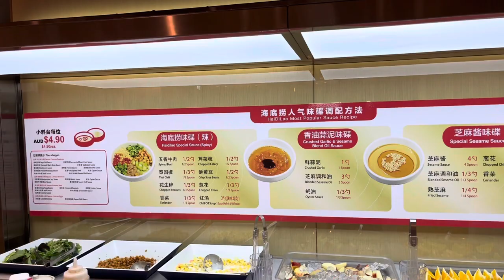🇦🇺 The Largest 🇨🇳 Chinese Hotpot Chain Restaurant HAIDILAO at Darling Square｜海底撈火鍋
Haidilao International Holding Ltd., doing business as Haidilao, is a chain of hot pot restaurants founded in Jianyang, Sichuan, China in 1994. Its restaurants typically operate under the name Haidilao Hot Pot. It is the largest hotpot chain in China which is widespread through spicy broths and special services. With the expansion of Haidilao, there are also many chain restaurants located overseas, such as in London and New York City. Their annual revenue is estimated to be more than CN¥10 billion.

Haidilao Hotpot has opened an expansive new restaurant, throwing its hat in the ring of Darling Square's dining precinct.

The 200-seat venue offers traditional hotpot from midday seven days a week. Guests choose up to four soup bases for their hotpot with bases like spicy oil, mushroom, tomato and chicken all on offer. From there, diners can mix-and-match from the menu which is divided into meat, seafood, beans and noodles, vegetables and snacks. Highlights of the meat menu include wagyu beef M8, XO tongue, pork kidneys and marbled pork belly.

Be sure to order the 'dancing noodles' at some point in the meal, where staff will hand-stretch them in front of you before dropping them into your hotpot.

Pre-meal fruit and self-serve condiment bars featuring house-made sesame paste and a variety of oils and sauces are on hand to complete your meal, while added comforts like complimentary hair ties and plush toys to accompany solo diners are all provided to ensure you have the perfect hotpot experience. Those waiting for a table can also be treated to a complimentary manicure, subject to availability, so waiting has never been easier.

Originating in China, Haidilao is an international restaurant group with venues across Sydney, Australia and the world.

海底撈（全稱海底撈國際控股有限公司）是一家中國的火鍋餐飲公司，由張勇於1994年在四川省簡陽市成立，是中國規模最大的連鎖經營火鍋店，以「服務周到」為特色。截至2020年，海底撈在全球開設935家直營餐廳，其中868家位於中國大陸的164個城市，67家位於香港、澳門、台灣及其他國家和地區。

海底撈於2018年在北京中駿·世界城分店引入了自動配菜及送餐機器人，機械手臂和整個中樞與控制系統為海底撈及松下合作開發，未來將陸續推廣智慧化系統，強化食品安全。

海底撈國際控股有限公司的前名是「地上種」，那是創辦人張勇於1994年3月20日所創立的一家以經營麻辣燙為主的餐飲小店。現發展為以經營四川風味火鍋為主，融匯各地火鍋特色於一體的大型直營連鎖企業。其名稱「海底撈」起源於四川麻將的術語。